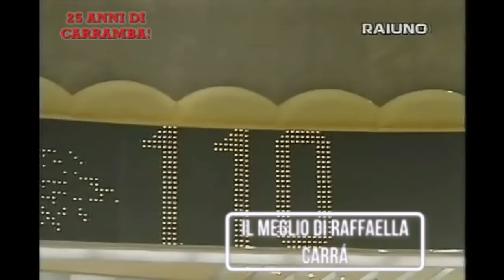Panariello, Conti e Pieraccioni ospiti Raffaella Carrà a "Carràmba che fortuna" 1998/99